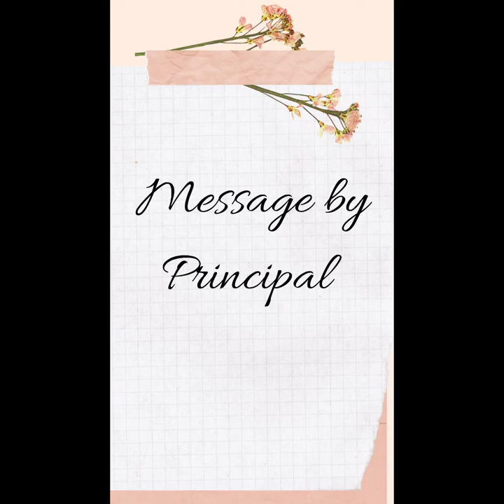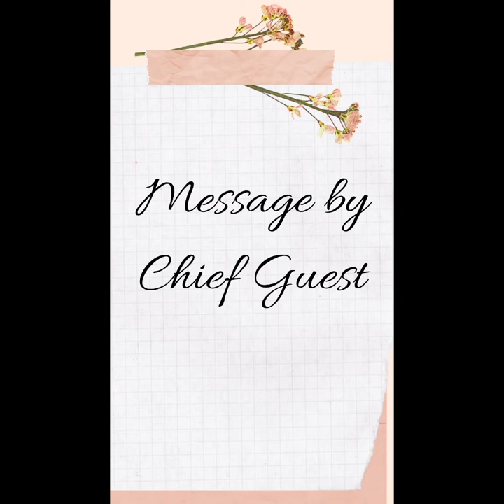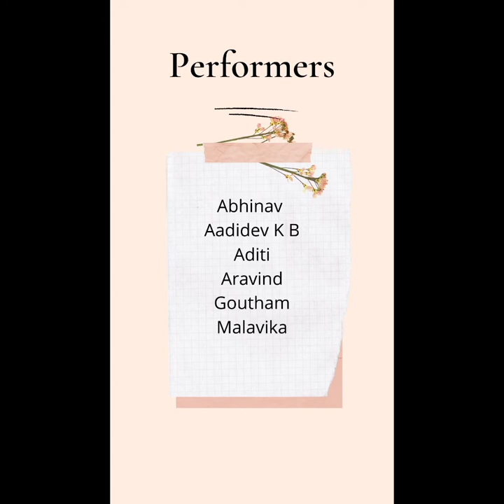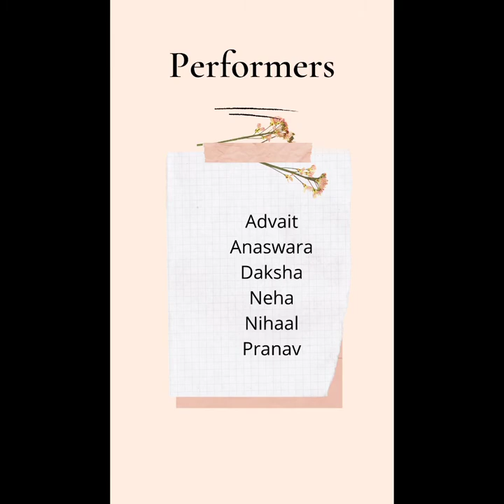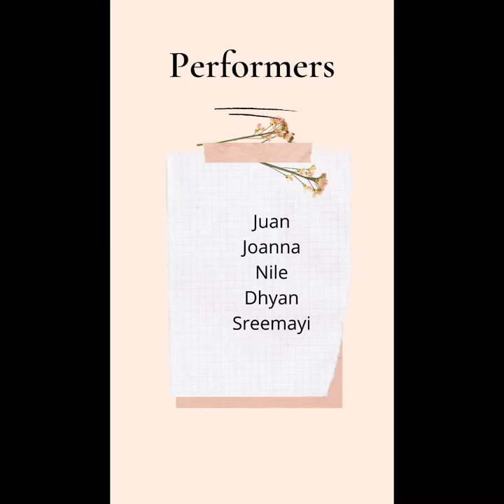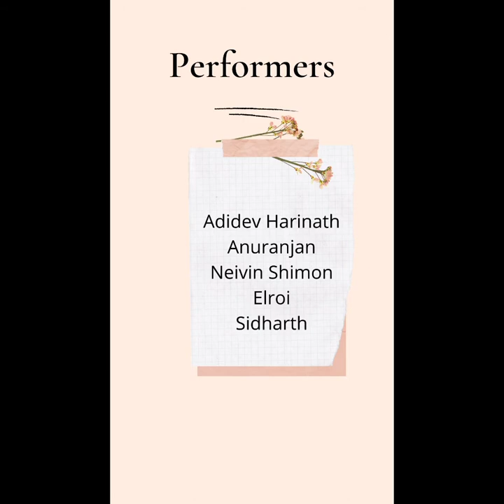Talent Day Programme 1 A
Bhavans Adarsha Vidyalaya,Kakkanad